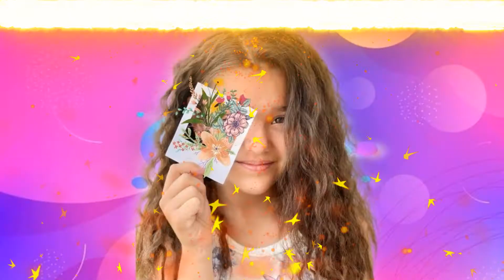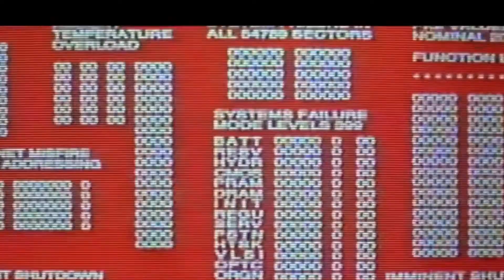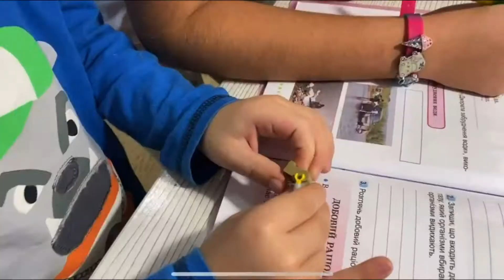Троллю ЯНДЕКС АЛИСУ Пранки над ЯНДЕКС АЛИСОЙ Троллю яндекс Алису задачами для младших классов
Чем только уже не троллили Яндекс Алису : и песнями популярных Лайкеров, и постоянно говорили ей только " ДА" и кучу еще вариантов. А вот ,чтобы устроить ей ПРАНК задачами по математике для третьего класса- такого я еще не видела! И вы смотрите! Очень интересно получилось! Начали задачами, а закончить пришлось примером 1+1 ♛★

☝  ИГРЫ, ЧЕЛЛЕНДЖЫ, СТИЛЬ, ТАНЦЫ, ПРИКЛЮЧЕНИЯ,ПУТЕШЕСТВИЯ,  СПОРТ...ВСЁ ВСЁ ВСЁ ТУТ!!! Самые интересные моменты МОЕЙ  жизни.
►Смотрите-
Наслаждайтесь-
делитесь впечатлениями-
и приглашайте своих друзей!

Безумно рада каждому из Вас!♚